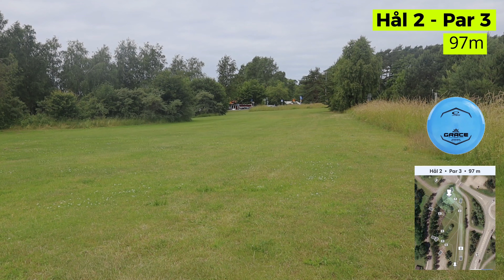MALTE TESTAR BANOR - Haverdals Camping 9 hål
Malte Testar Banor 2024 är tillbaka med Haverdals Camping.

En trevlig liten bana som jag designat på campingens 2 korgar.
Häng med och se hur det går 🙂

Länk till banan på UDisc: Haverdals Camping - Haverdal, Sweden